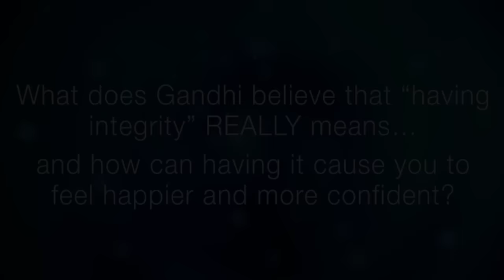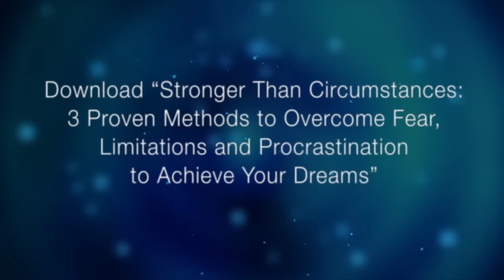Gandhi, Happiness & The Power of Positive Thinking | Mary Morrissey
Mary Morrissey shares what Mahatma Gandhi once said: "Happiness is when what you think, what you say, and what you do are in harmony."

What does this mean? How does it embody the power of positive thinking… and how does it instruct us on finding happiness?

- How your thoughts actually predict the course of your life and limit your ability to go after your dream, and how to shift your thoughts toward success and away from doubt.

- The hidden reason you're sabotaging your dream and keeping your life "smaller" than it can be, and how to instantly expand your ability to be creative, happy and successful.

- Three simple and effective mental strategies to overcome doubt, fear and excuses and consistently move in the direction of your dream.

Don't just share your videos on YouTube, AMPLIFY them!